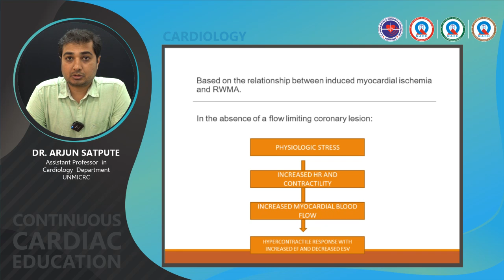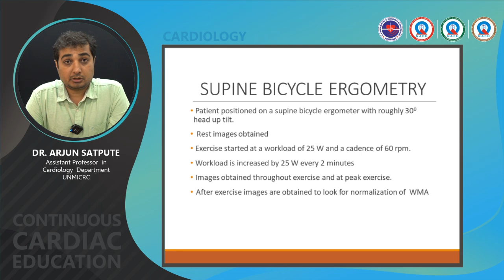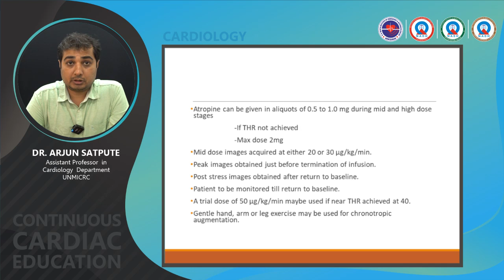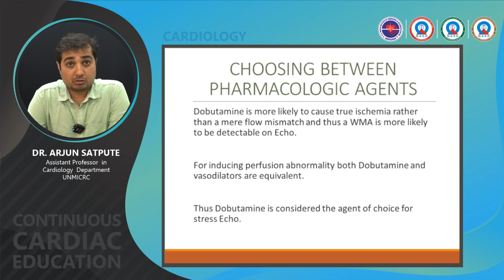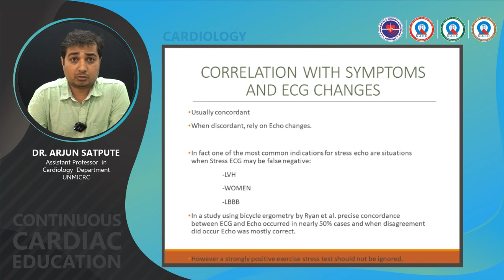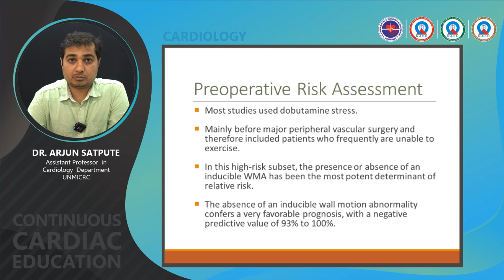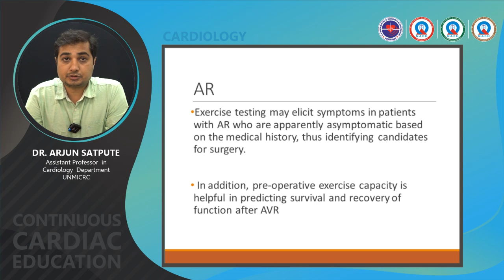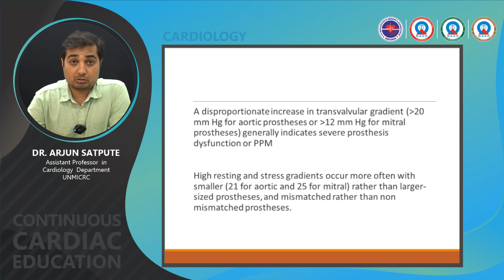STRESS ECHO-CCE(CARDIOLOGY) 20.05.2023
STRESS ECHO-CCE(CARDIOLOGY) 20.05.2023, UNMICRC